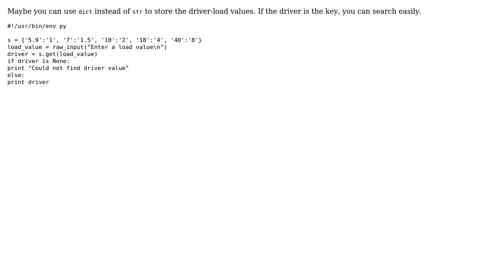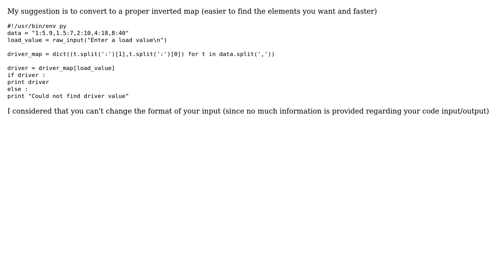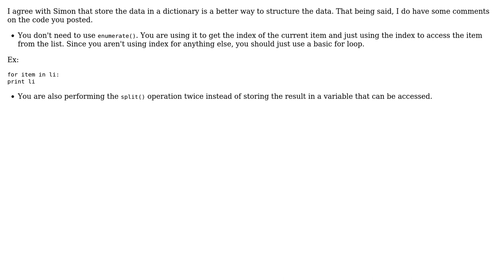Code Review: Searching a list of pairs of numbers (5 Solutions!!)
Code Review: Searching a list of pairs of numbers

With thanks & praise to God, and with thanks to the many people who have made this project possible! | Content (except music & images) licensed under CC BY-SA | Music | Images & others | With thanks to user user765443 user unholysampler user Simon Sagi user Patrick Collins user Fabricio Buzeto user arshajii user 200_success and the Stack Exchange Network Trademarks are property of their respective owners. You are responsible for your own actions.